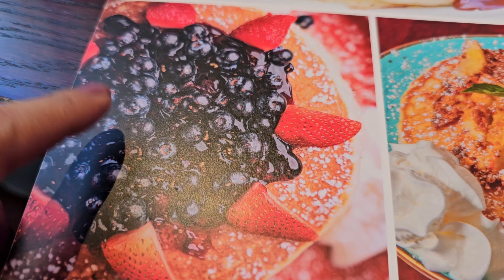The Best Food In America | New York City Tour | Trip To America | Travel Vlog 2024 | USA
Avocado toast with blueberries is a delightful combination of creamy avocado spread on toasted bread, topped with fresh, juicy blueberries. The creamy texture of the avocado complements the burst of sweetness from the blueberries, creating a perfect balance of flavors. It's a nutritious and satisfying breakfast or snack option that's easy to make and incredibly delicious. Whether you're a fan of avocados or blueberries, this dish is sure to impress your taste buds!

Tips to Plan a Trip to the United States of America (USA) 🇺🇸 Budget, Planning Itinerary & More!
Travelling to Worlds Most Famous City!
Travelling to the United States of AMERICA! 🇺🇸 (California)
SPENDING $100 IN NEW YORK CITY! HOW EXPENSIVE IS IT? 🇺🇸
INSIDE THE MOST DANGEROUS HOOD OF NEW YORK CITY! 🇺🇸
The Dark Side of New York | Hollywood Movies Never Show You This!
How America became the No.1 Superpower? | Reality of USA | Dhruv Rathee
America Kaise Aaye? | Immigration Questions At Airport 🇺🇸🇵🇰
THE SIDE OF AMERICA YOU DON'T SEE IN THE MOVIES ! || HINDI VLOG ||
pakistan se america jane ke liye kitne paise lagte hain
dhruv rathee imran khan
dhruv rathee ghost
dhruv rathee mystery
dhruv rathee plane crash
dhruv rathee horror